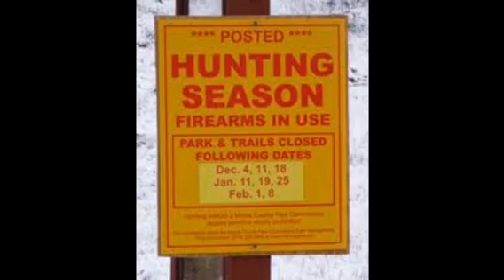Bills Vs 49ers Hate Week-5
Sorry For The Late Vid, Having Some Cam Issues.